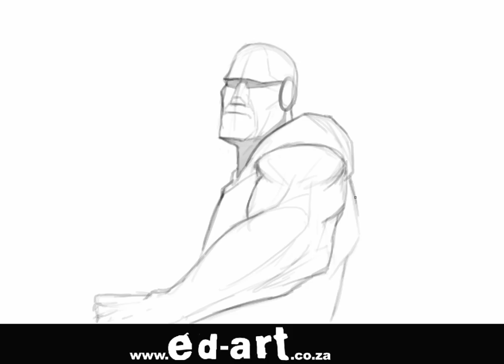Speed Painting - Hammer.wmv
HammerMan - Speedpainting